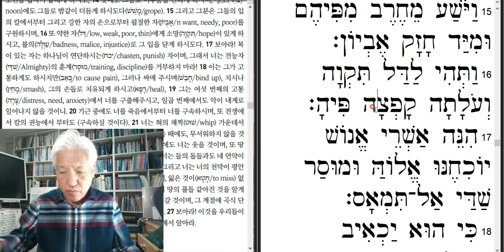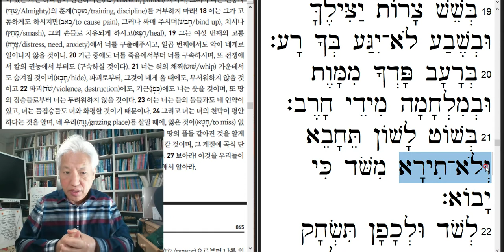GOMCAM 20220129 0632440498